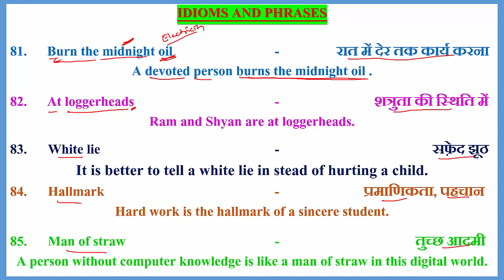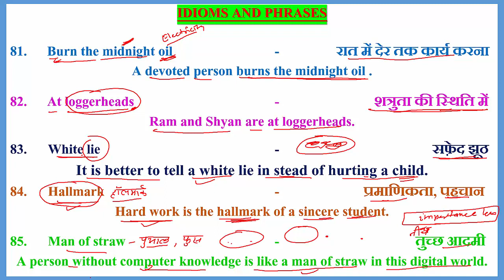IDIOMS_AND_PHRASES (81-86)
81 Burn the midnight oil   -          रात में देर तक कार्य करना
A devoted person burns the midnight oil .

82. At loggerheads    -                    शत्रुता की स्थिति में
Ram and Shyan are at loggerheads.

83. White lie     -                         सफ़ेद झूठ
It is better to tell a white lie in stead of hurting a child.
84. Hallmark     -                प्रमाणिकता, पहचान
Hard work is the hallmark of a sincere student.

85. Man of straw    -            तुच्छ आदमी
A person without computer knowledge is like a man of straw in this digital world.